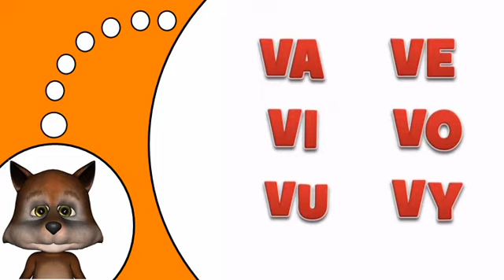opi ranskaa netissä # V